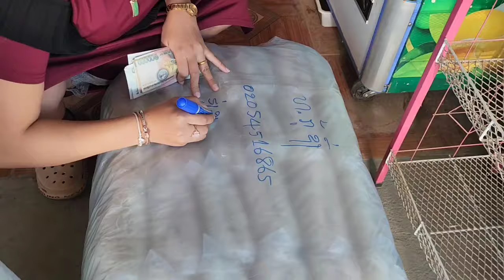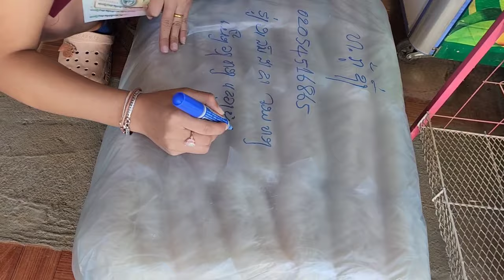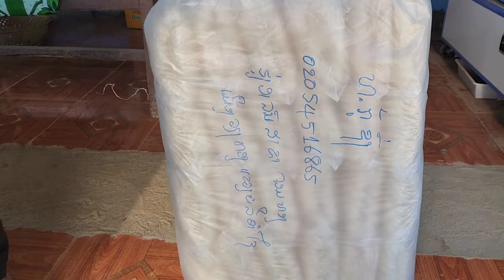ua tsaug meb yuav fawm rau niam tais thiab niam pog nkawv os